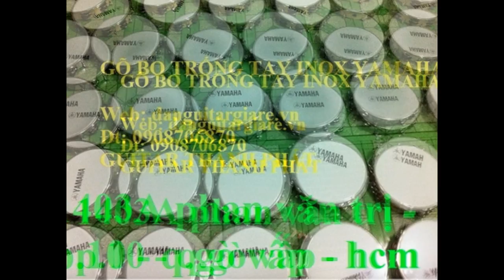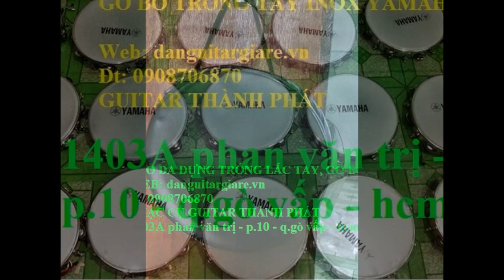bán trống lắc tay vành gỗ, trống lắc tay inox yamaha hcm